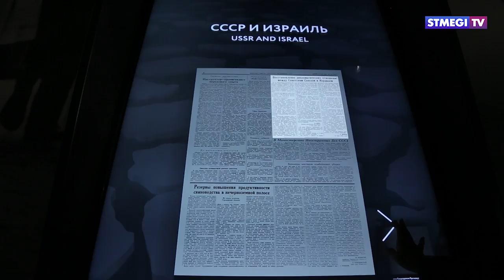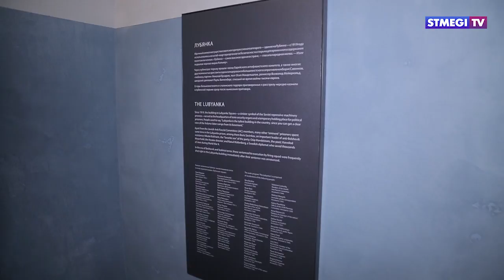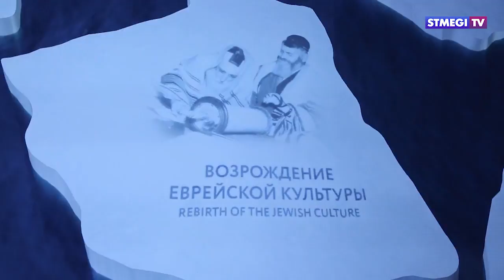Выставка в еврейском музее «От катастрофы к возрождению»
«От катастрофы к возрождению» под таким названием открылся обновленный зал в Еврейском музее. Экспозиция охватывает историю послевоенной жизни советских евреев – с 1946 по 60-е годы. Выставка состоит из девяти тематических разделов.